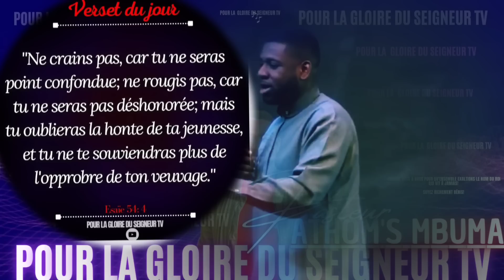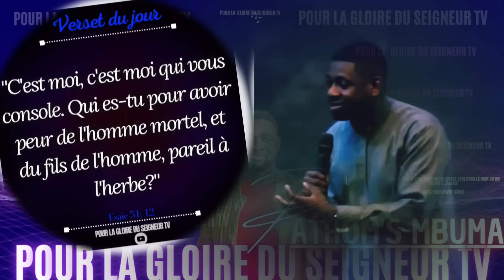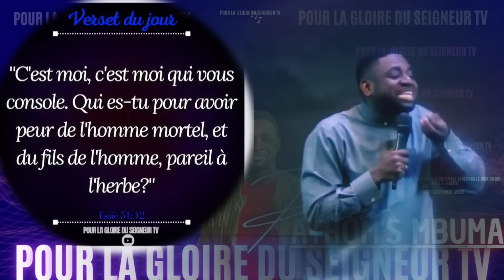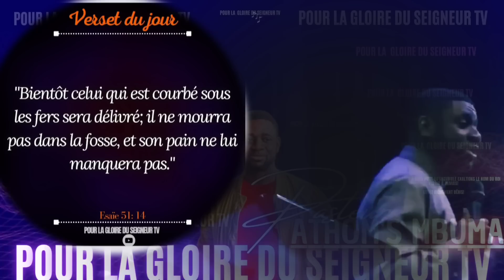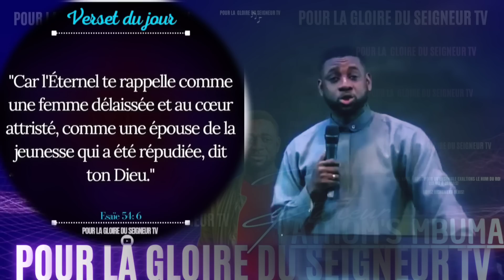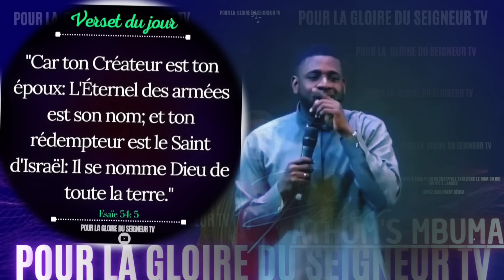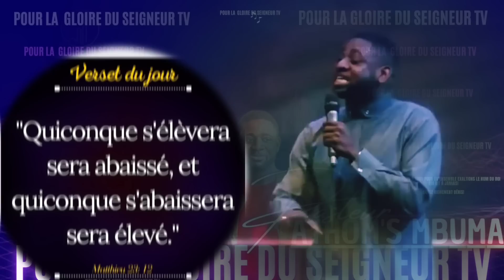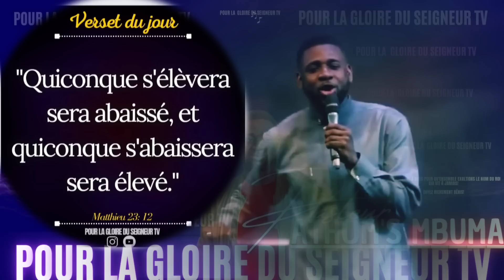🎤AFIN D'AVANCER, DEBARRASE-TOI DE CES COMPORTEMENTS |PASTEUR ATHOM'S MBUMA |EXHORTATION |PHILA CITÉ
Que ce message bénisse quelqu'un en ce jour!